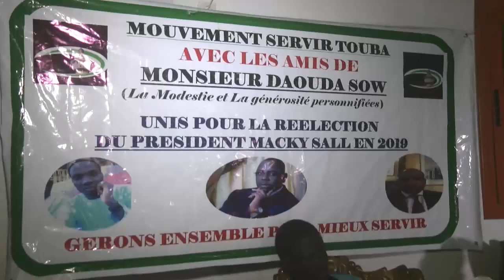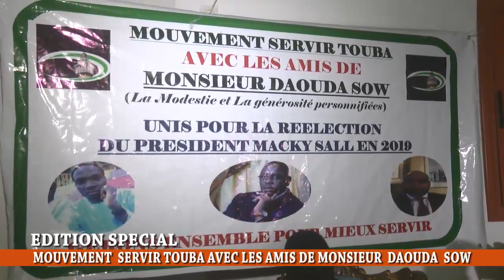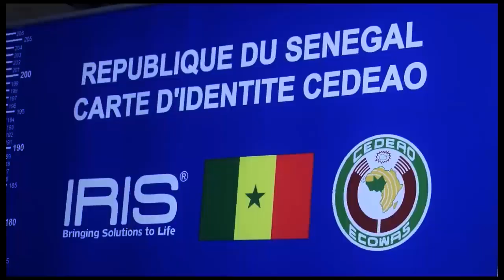EDITION SPECIALE : MOUVEMENT SERVIR TOUBA AVEC LES AMIS DE MONSIEUR DAOUDA SOW